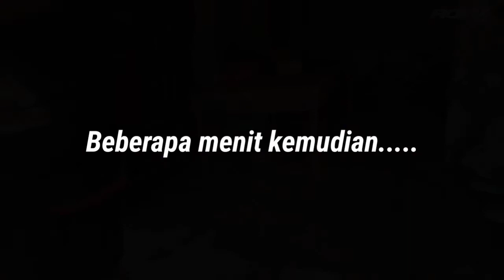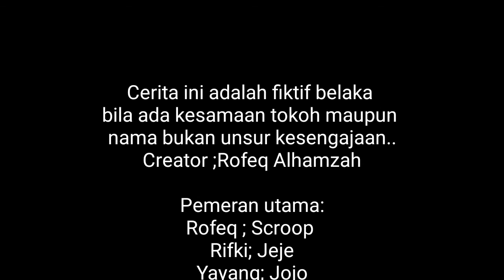NGGOLEKNO LAWO EMAK EPS#2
Awalmula si pengembala ini hanya diam diam saja,setelah beberapa menit ia berfikir untuk mencari ikan disungai..sesampainya disungai ia bertemu dengan anak yang telah membulinya kemarin.
Dengan lapang dada ia menerima Bulian anak tersebut.awalnya Merasa senang sekarang menjadi gelisah.
    Sekian dari cerita kami...
semoga Vidio Iki bermanfaat...
Assalamualaikum.wr WB..